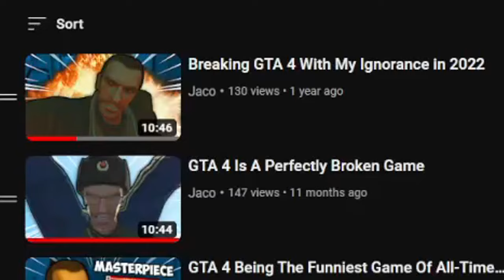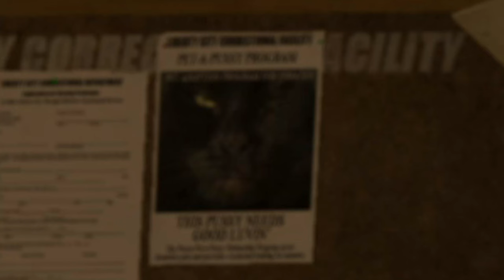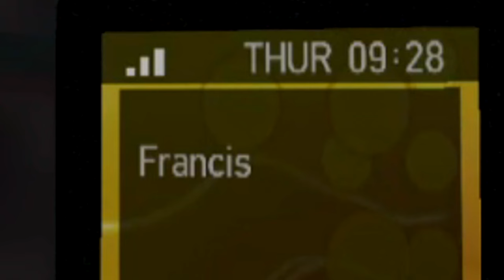GTA 4 in 2023 But It's Only Low IQ Plays...